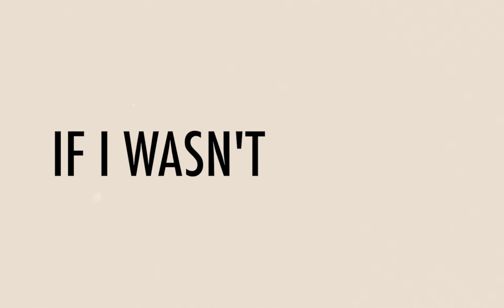Ashley Campbell - If I Wasn't (Official Live Session)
From the "Something Lovely" live sessions.

Written by Ashley Campbell, Chris Roberts and Jabe Beyer.
Musicians: Ashley Campbell, Cal Campbell, Kai Welch, Asa Brosius, Eli Bishop, Nathaniel Smith and Jimmy Sullivan with Chris Roberts and Carl Jackson on background vocals.
Video by Jaqueline Justice with Cody Duncum.
Recorded and filmed at Creative Workshop in Nashville, TN.
Hair and makeup by Tarryn Feldman.